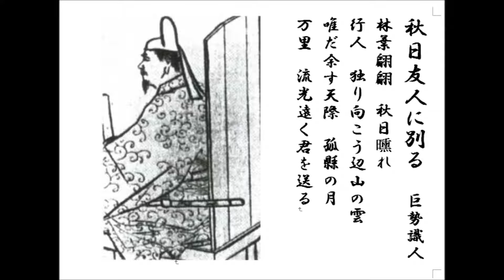詩吟 「秋日友人に別る」 巨勢識人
岳風会吟詠教本　漢詩篇1－６。作者は平安時代初期の漢詩人とのことですが、詳細は分かりません。